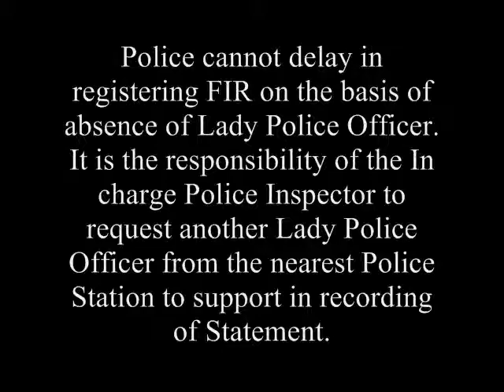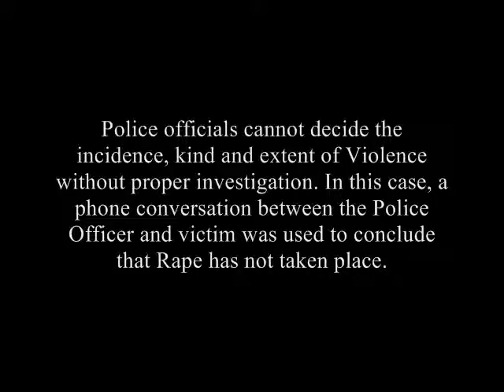Katpar Police Interivew over rape case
Police are interviewed over the dismissal of the case of a rape of a minor girl from Katpar village, Mahuva district.